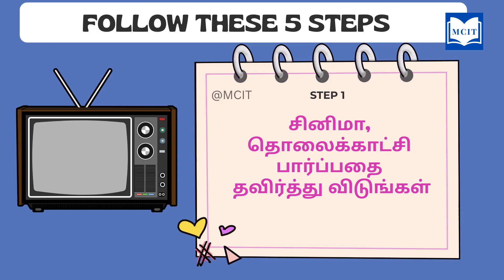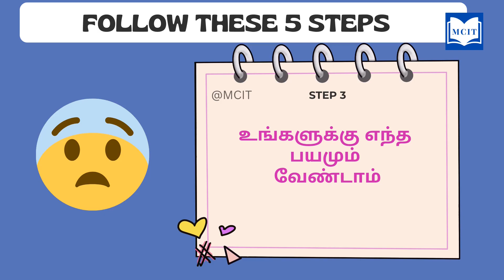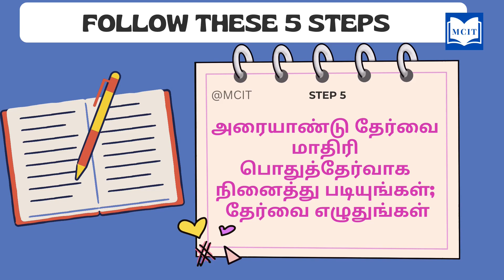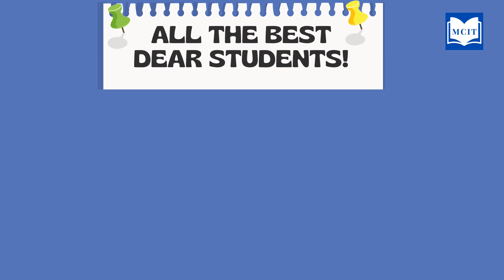How to prepare for Half Yearly exam 2022| Class 10, 11,12| Motivational video for students in Tamil